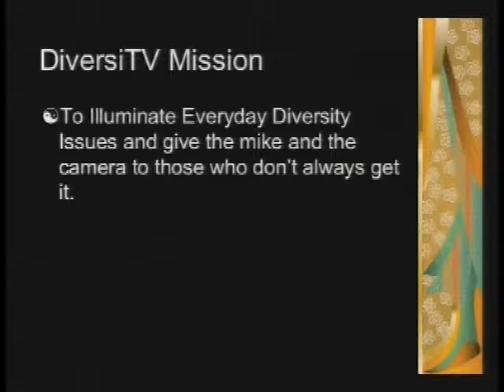Diversity - Youth Perspective - Nathan Brockett (Winter 2008 - EP07)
Hosted by Mark Harris
Guest: Nathan Brockett
Nathan is a Youth Action Board member, President of South Eugene High School Gay Straight Alliance. Talks about his life in Eugene and what GSA does for the community.